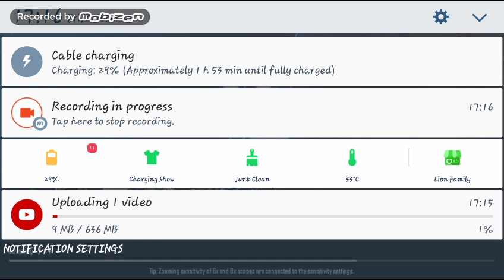Pubg mobile Episode 175, tdm + classic tpp sanhok gameplay with the same matching clothes as helmet!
Played on: Samsung Galaxy s6
Recorded by mobizen recorder for samsung
over 100m users it's only for android users.